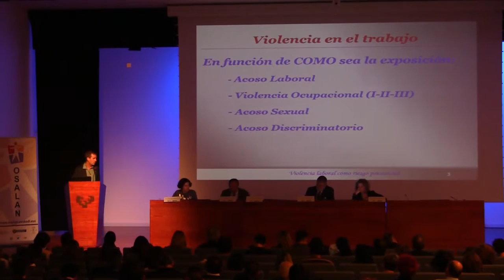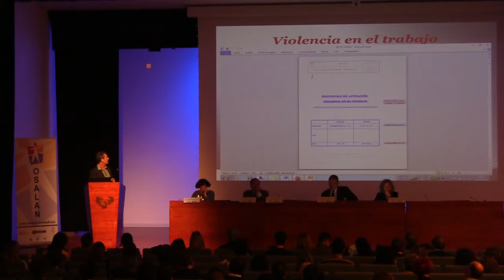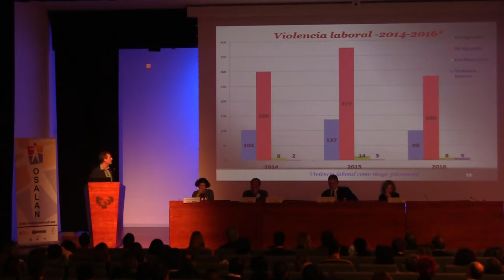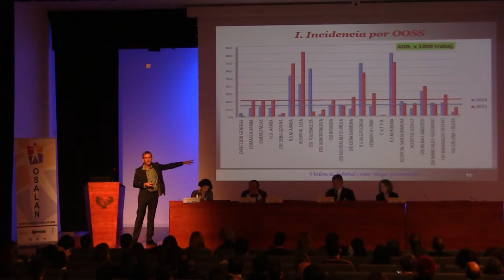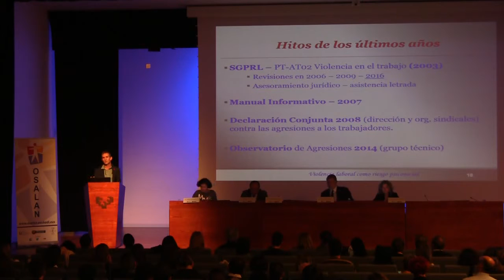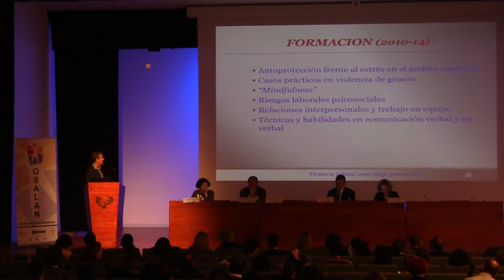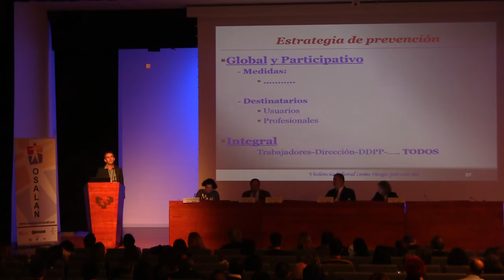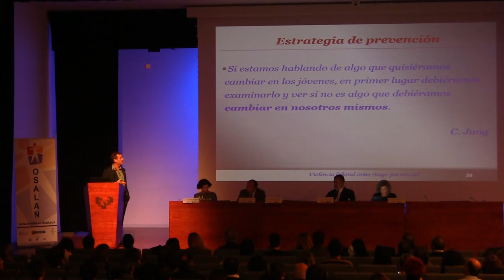Javier Arrizabalaga, del Servicio de Prevención de Osakidatza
Presentando la ponencia "Violencia en el trabajo ¿De qué estamos hablando? ".

VII Jornadas de Psicosociología Laboral: la violencia laboral como riesgo psicosocial.

Paraninfo de la Universidad del País Vasco en Bilbao, 24 de noviembre de 2016.